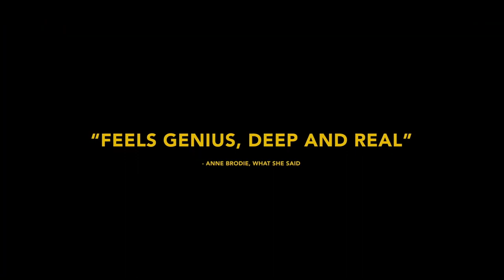NORTH OF NORMAL Official Trailer (2023)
After being raised in the wilderness, a teenage girl moves to the city hoping for a normal life with her anything but normal mother.